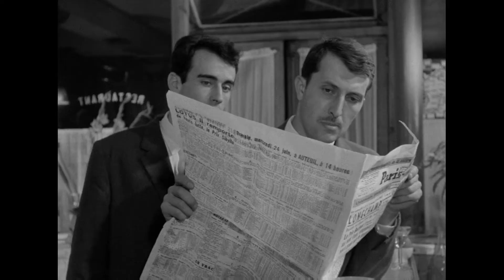Le CINÉMA et MOI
Hello ! Montage des films qui m'ont marqués durant ma vie.